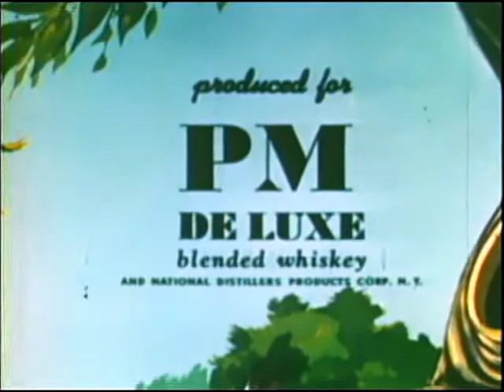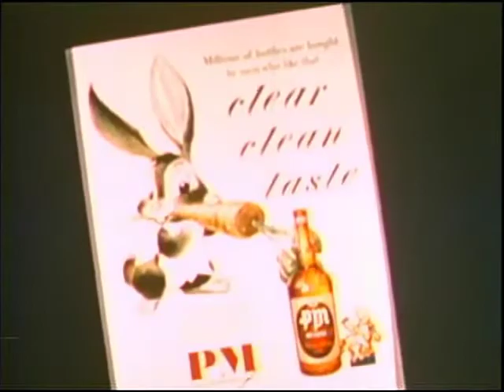[CLASSIC ANIMATION] PMPicnic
Topics pm picnic, booze, alcohol
This animation short has cute woodland craetures any kid would love selling hard booze.
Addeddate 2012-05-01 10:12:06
Color color
Ia_orig__runtime 6 minutes 52 seconds
Identifier PmPicnic1948
Run time 6:52
Sound sound